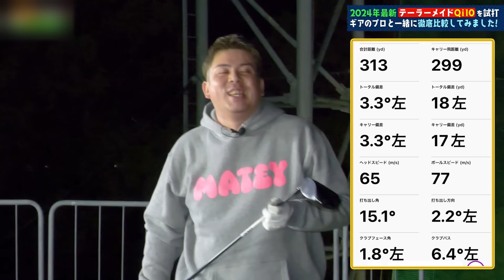【曲がらないドライバー】テーラーメイド最新モデルの性能に感動！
🎈大古場 諒くんのチャンネルはこちら👀

【撮影協力】
ゴルフパートナー 小倉練習場店

【 毎週 月・火・水・土・日 の18時投稿中】

⛳️ドライバー飛距離 元日本1位
\ 現役プロゴルファー諸藤将次です /

✅ゴルファーの悩みをプロならではの視点で解決&解説！
✅「優勝賞金って全額貰えるの？」現役プロしか知らない㊙️裏話
✅ショットで失敗しないコツ・クラブの選択方法・意外と知らないマナー
✅他の現役プロとの対決や対談、ゴルフ理論も公開！
✅見るだけで学べて、あなたのゴルフライフがもっと楽しくなる

そんなゴルフバラエティチャンネルです❗️